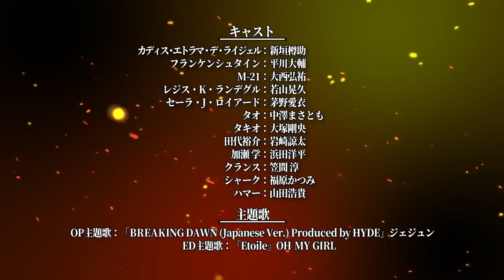TVアニメ『Noblesse -ノブレス -』キャスト紹介＆OP主題歌入り本PV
全世界閲覧数46億回突破、人気ダークアクションファンタジー『ノブレス』が、2020年10月7日より、TVアニメ『NOBLESSE -ノブレス-』として放送決定！

【放送情報】
10月7日から　毎週水曜日
TOKYO MX　24：00～
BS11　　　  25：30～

【主題歌】
OP主題歌：「BREAKING DAWN (Japanese Ver.) Produced by HYDE」ジェジュン
ED主題歌：「Etoile」OH MY GIRL

カディス・エトラマ・デ・ライジェル：新垣樽助
フランケンシュタイン：平川大輔
M-21：大西弘祐
レジス・K・ランデグル：若山晃久
セーラ・J・ロイアード：茅野愛衣
タオ：中澤まさとも
タキオ：大塚剛央
田代裕介：岩崎諒太
加瀬 学：浜田洋平

【スタッフ】
原作：『ノブレス』SJH・LKS/LINEマンガ
総監督：多田俊介
監督：山本靖貴
シリーズ構成：ハラダサヤカ
キャラクターデザイン・総作画監督：石井明治
制作：Production I.G

【原作】
作者：　　　 原作：Jeho Son (SJH) /作画：Kwangsu Lee (LKS)
原作表記： 『ノブレス』 SJH・LKS/LINEマンガ
更新：           完結
ジャンル：  ファンタジー・SF
内容：          820年という長い眠りから目を覚ました貴族の守護者・ライ。新しい世界に降臨した彼の正体は「NOBLESSE」。